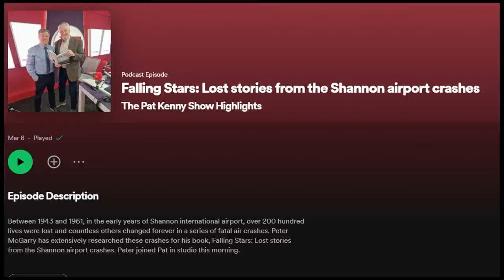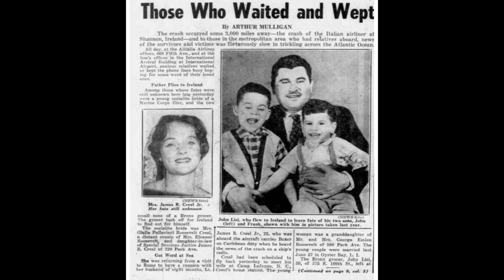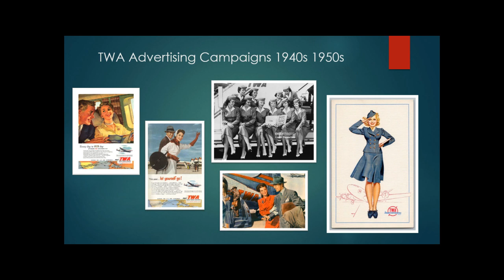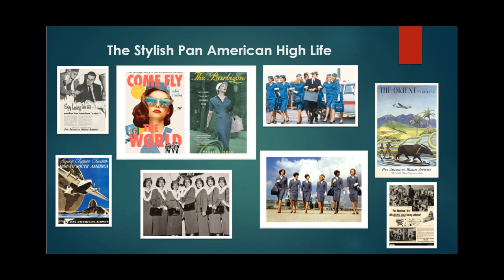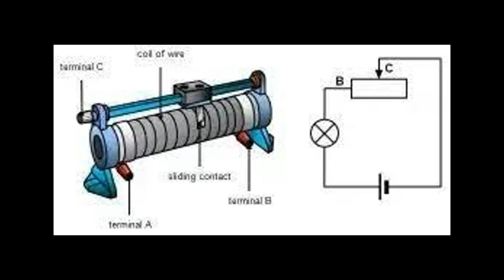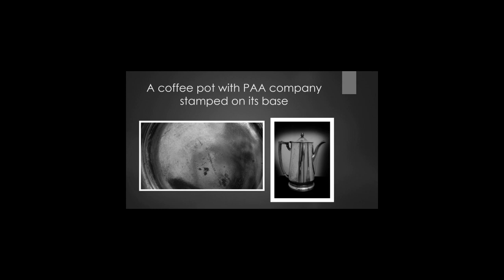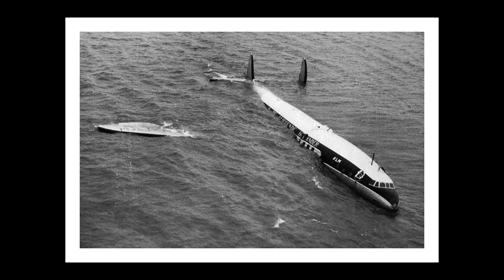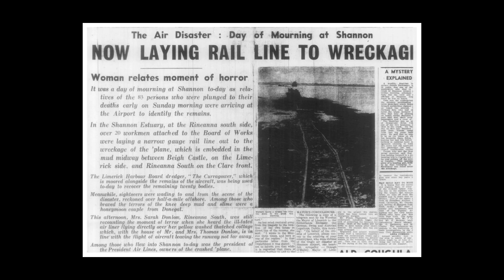Falling Stars. Pat Kenny Newstalk Radio Interview March 2024.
With Pat Kenny on Newstalk Radio discussing my new book "Falling Stars".